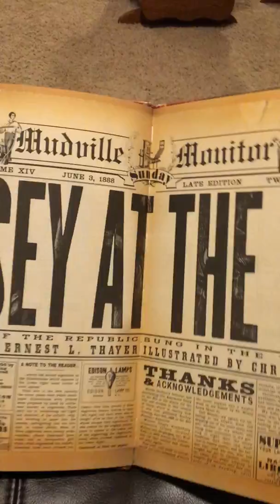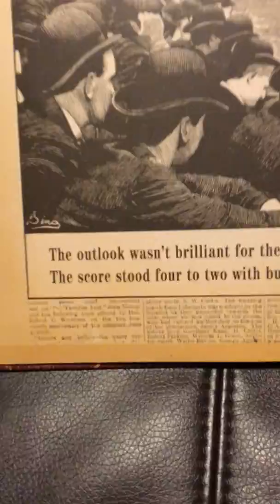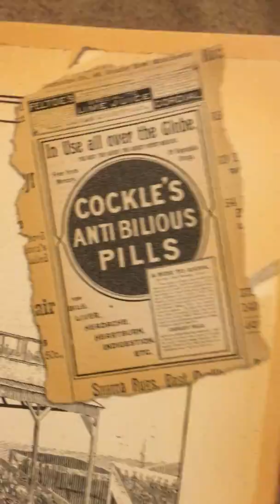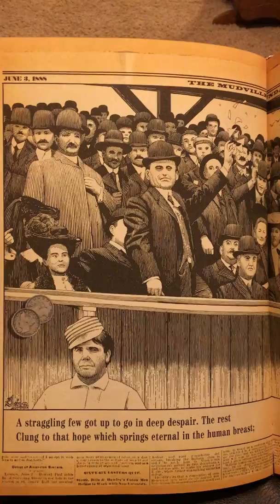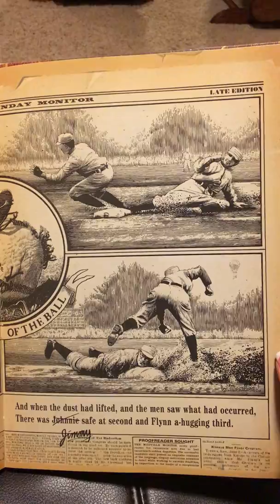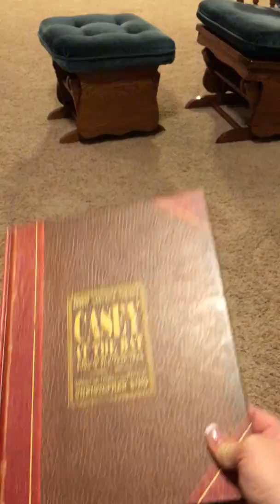L02 Elements of Art and Fiction Book Share